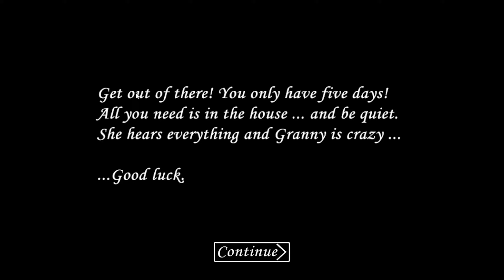I Played 2017 Version of Granny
Granyyyyyyyy !!